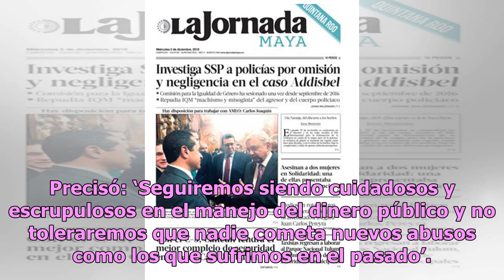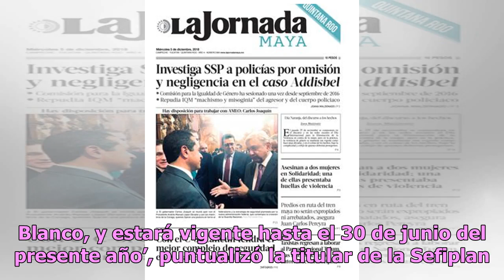Carlos Joaquín autoriza estímulos fiscales para 2019 en apoyo a la economía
El gobernador de Quintana Roo, Carlos Joaquín, con la finalidad de procurar la estabilidad de las finanzas públicas y generar condiciones favorables para el crecimiento económico y el desarrollo social, autorizó diversos estímulos fiscales que entraron en vigor a partir del primero de enero de 2019.